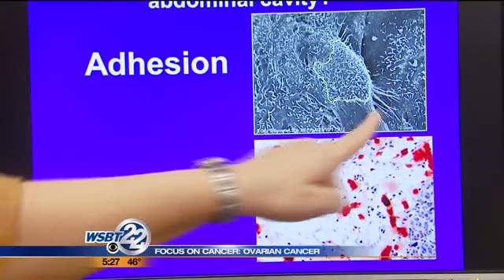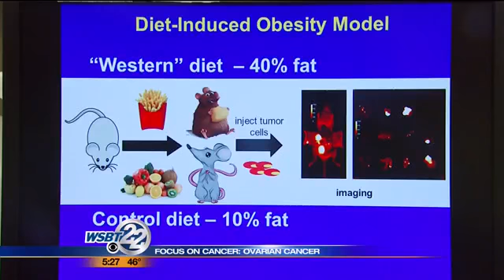FOCUS ON CANCER: Ovarian cancer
Ovarian cancer is a devastating disease for women, the majority of whom are diagnosed with late stage cancer when the disease spreads past the ovary and throughout the abdominal cavity. Here locally, a team of researchers is learning potentially life saving information in tonight's Focus on Cancer. _________________